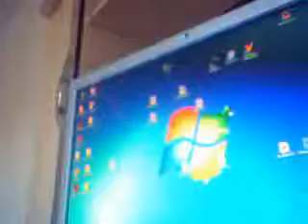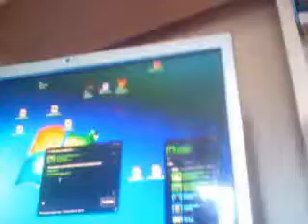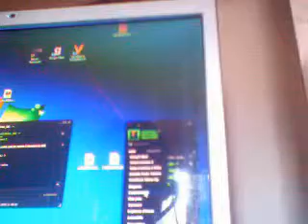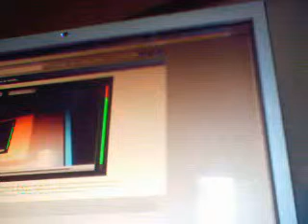steam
steam lag a cause de la video